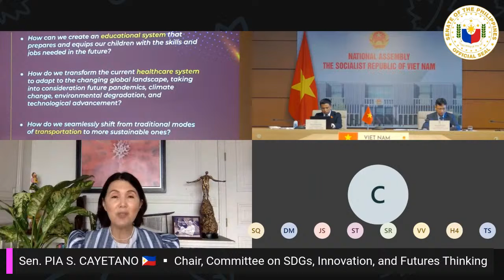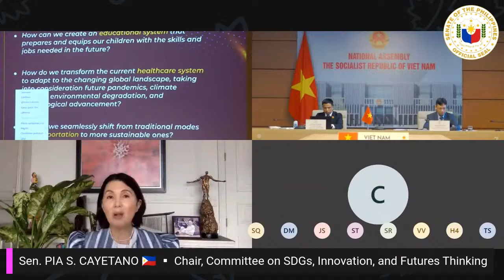World Conference on Futures Thinking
Speech of Philippine Senator Pia S. Cayetano, chairperson of the Senate Committee on SDGs, Innovation, and Futures Thinking